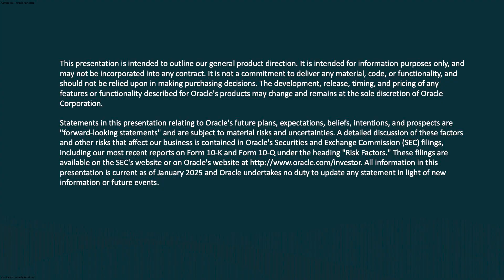Du Defeats Competition with Oracle Alloy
Missed out on CloudWorld Tour Dubai? Here are more upcoming events

Jasim Al Awadi, Chief ICT Officer for Du, joins Oracle TV at CloudWorld Tour Dubai for a discussion on how the company—and its customers—are benefitting from having both infrastructure and applications running on the Oracle Cloud. He speaks specifically about the benefits of Oracle Alloy, including data sovereignty and data residency, which allows Du to operate as a hyperscaler in the UAE and offer AI functionality to its customers.